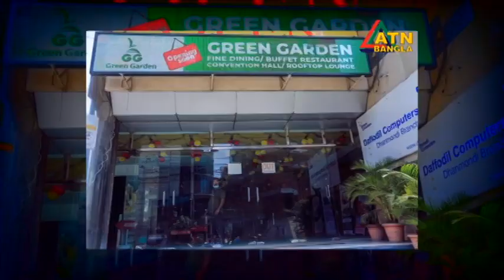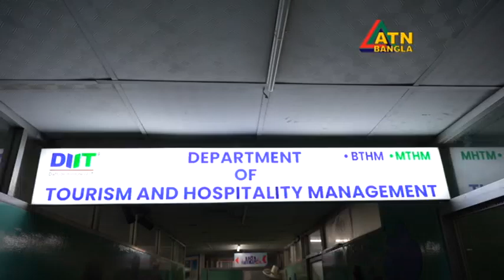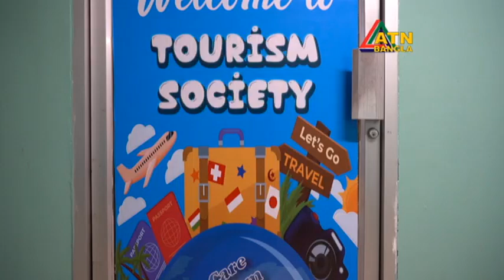ট্যুরিজম অ্যান্ড হসপিটালিটি ম্যানেজমেন্ট বিভাগে পড়ালেখা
বাংলাদেশে বেশ কিছু বিশ্ববিদ্যালয়ে এবং কলেজে পর্যটন নিয়ে পড়ালেখা করার সুযোগ রয়েছে। জাতীয় বিশ্ববিদ্যালয়ের অধীনে একটি স্বনামধন্য শিক্ষা প্রতিষ্ঠান ড্যাফোডিল ইনস্টিটিউট অব আইটি (ডিআইআইটি)। অধ্যক্ষ হিসাবে রয়েছেন ঢাকা বিশ্ববিদ্যালয় আইবিএর সাবেক ছাত্র  ড. মোহাম্মাদ সাখাওয়াত হোসেন।

এ ইনস্টিটিউটের ট্যুরিজম অ্যান্ড হসপিটালিটি ম্যানেজমেন্ট বিভাগের যাত্রা শুরু হয় ২০১৫ সালে। ইতিমধ্যে শিক্ষার্থীদের কাছে ভীষণ জনপ্রিয়তা পেয়েছে এ বিভাগটি। বিবিএ এবং এমবিএ প্রোগ্রামে পড়াশোনার সুযোগ রয়েছে। বর্তমানে ৫ শতাধিক শিক্ষার্থী অধ্যানরত রয়েছে এ বিভাগে। জাতীয় বিশ্ববিদ্যালয়ের পরীক্ষাগুলোতে institute এর শিক্ষার্থীরা মেধাতালিকায় প্রথম স্থান সহ সর্বোচ্চ ফলাফল অর্জন করে আসছে। এখানে রয়েছে দক্ষ শিক্ষক মন্ডলী । এছাড়াও বিভিন্ন বিশ্ববিদ্যালয়ের অতিথি ফ্যাকাল্টিরাও শিক্ষা কার্যক্রমকে আরো গতিশীল করে তুলেছেন।

ট্যুরিজম অ্যান্ড হসপিটালিটি ম্যানেজমেন্ট বিভাগে রয়েছে সুসজ্জিত ল্যাব যেখানে শিক্ষার্থীরা হাতে-কলমে শিক্ষায় শিক্ষিত হয়ে মানবসম্পদে হিসেবে পরিণত হচ্ছে। রয়েছে গ্রীন গার্ডেন রেস্টুরেন্ট- যেখানে শিক্ষার্থীরা তাদের খণ্ডকালীন কর্মসংস্থানের সুযোগ পাচ্ছে।

দক্ষ নেতৃত্ব দানের যোগ্যতা অর্জনের জন্য রয়েছে ট্যুরিজম সোসাইটি অব ডিআইআইটি ক্লাব। এ বিভাগের নবীন শিক্ষার্থীদের ৫ তারকা মানের হোটেলে বরণ করে নেয়া হয়। এ প্রতিষ্ঠান থেকে পাশ করে শিক্ষার্থীদের বেকার থাকতে হয় না। তাঁরা দেশ-বিদেশে অত্যন্ত দক্ষতা ও সুনামের সাথে কাজ করে আসছে এবং এই ধারাবাহিকতা ভবিষ্যতেও অব্যাহত থাকবে এমনটাই প্রত্যাশিত।